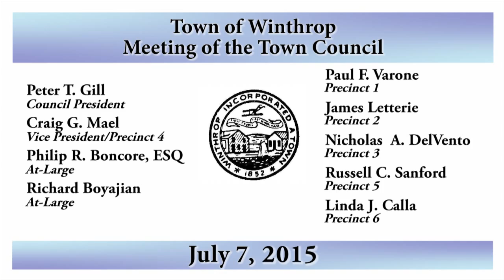Winthrop Town Council, July 7, 2015